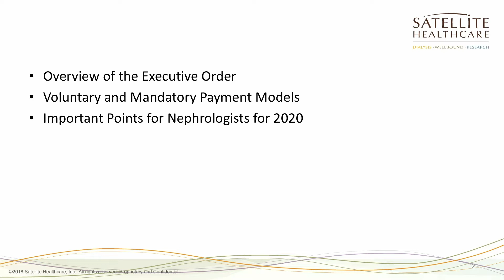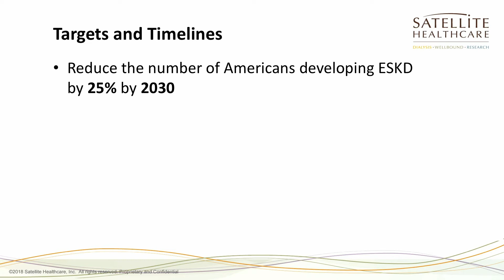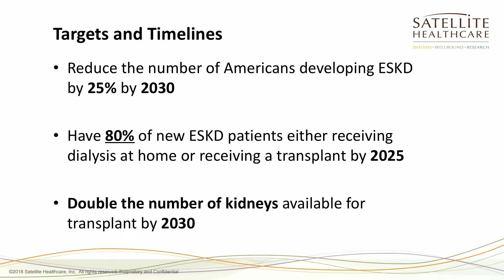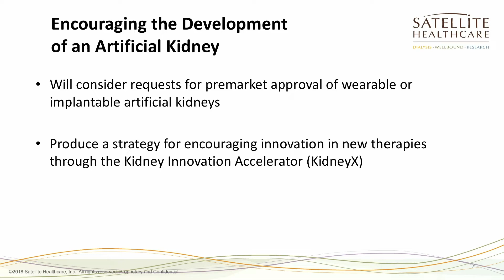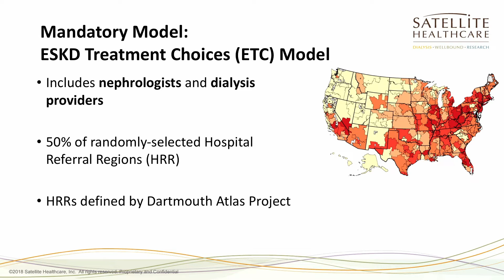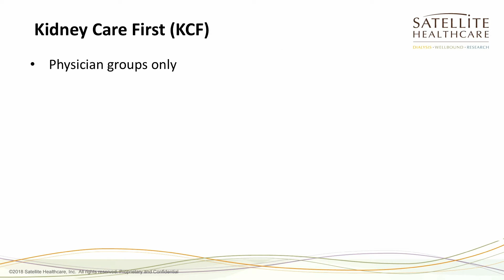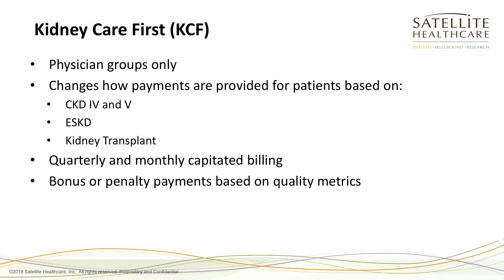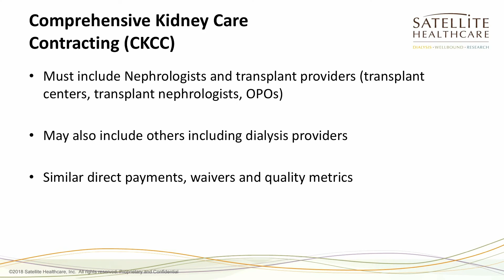Understanding Advancing American Kidney Health (AAKH): Quick Overview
In less than 8 minutes, Stanford Nephrologist, Dr. Graham Abra, outlines what every nephrologist should know about the AAKH.